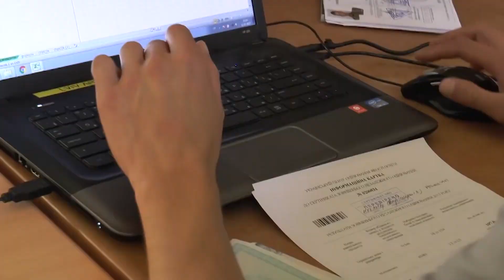Вступна кампанія до НАСВ у Львові триває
Сотні абітурієнтів подали документи до Національної академії Сухопутних військ у Львові лише за тиждень вступної кампанії.
Аби стати курсантами, абітурієнтам доведеться пройти медичний огляд, психологічний відбір та скласти іспит з фізпідготовки. Також будуть враховані середній бал шкільного атестату і результати ЗНО. Ті, хто вступає з військ  і не проходив ЗНО, складатимуть іспити безпосередньо в академії.